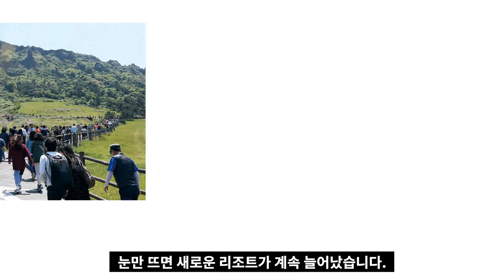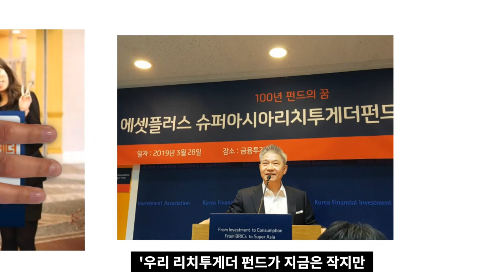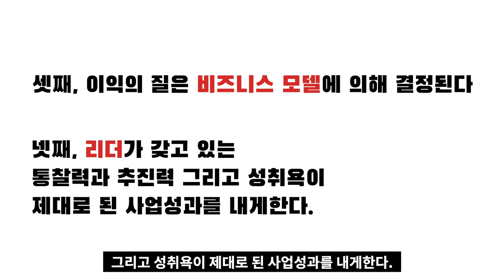이익의 질이 다른 기업에 투자하라 I 강방천의 관점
고맙습니다.